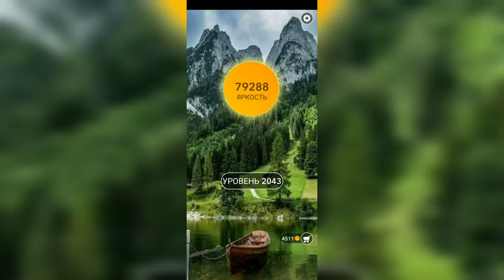Word / Слово Крест: Поиск русского кроссворда / Уровень 2043